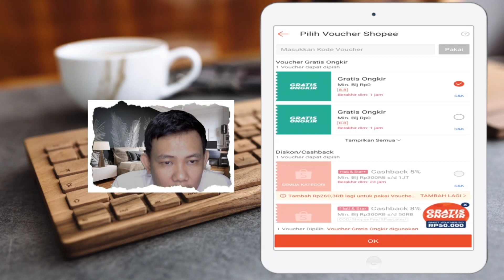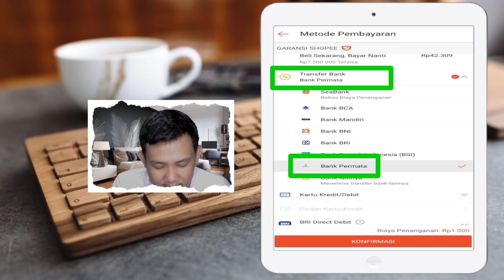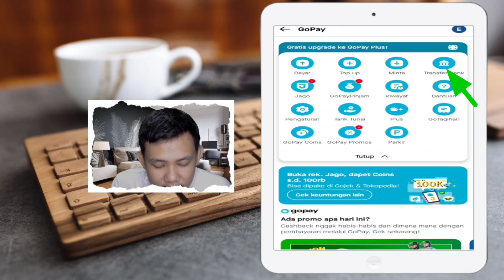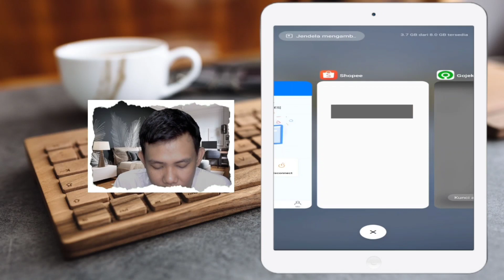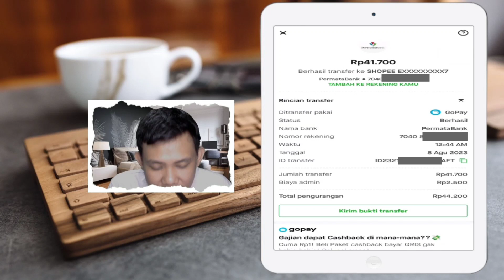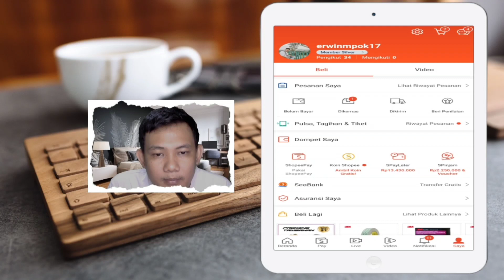Cara bayar Shopee pakai Gopay